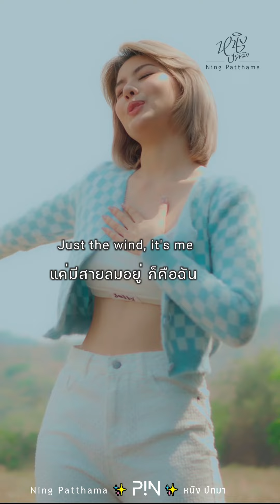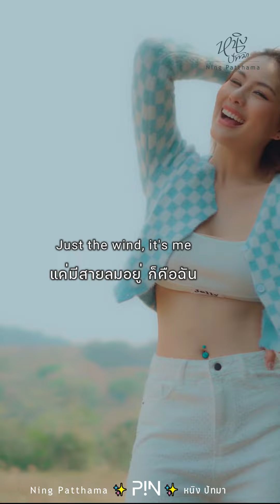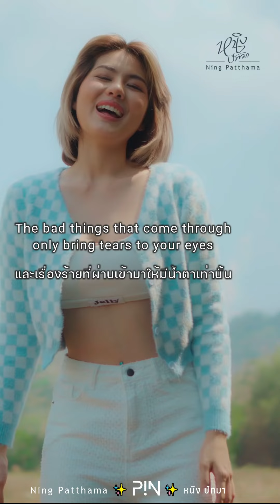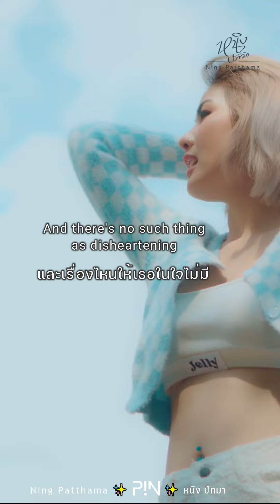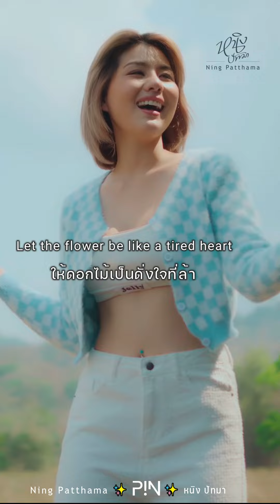เพลง “ท้องฟ้า (Sky)" พร้อมมีซับภาษาไทยและภาษาอังกฤษ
Ning Patthama's cover song “Sky | ท้องฟ้า " is now available with Thai/English subtitles

ติดตามผลงานหนิงปัทมาใน YouTube
Listen to Ning Patthama's songs on the music streaming platform at the below links:
โปรดฟังเพลงของฉันผ่านสตรีมมิ่งออนไลน์